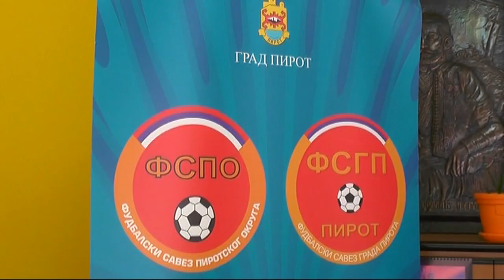FUDBALSKI KLUBOVI USPEŠNO ZAVRŠILI JESENJI DEO PRVENSTVA